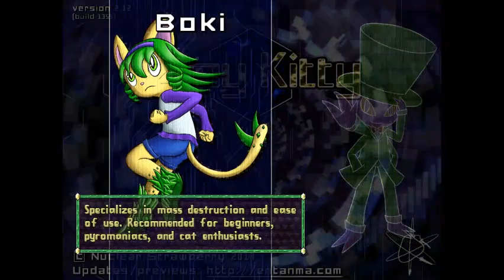Return to Copy Kitty - Boki 4: Volt Catfish [Cut]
[Epilepsy Warning]
This game contains sudden flashing lights. Proceed with caution when watching this video.
[End Warning]

We return to Copy Kitty, this time tackling World 5 with Boki. We die a lot.

[Cut] means that the video has been edited to reduce its size. Starting with this episode, I'm going to be editing out a number of deaths so that I can put out a shorter video. This is because the upload rate from my house is rather slow and would take a few hours to upload. This wouldn't be that bad if it weren't for the fact that I'll also sometimes lose my connection, interrupting the upload badly enough for me to have to re-upload it. If you'd like to see the full version of this video (or future videos that are edited), I'll upload the original video from a place where I have a better internet connection. A video uploaded in this way will have the [Original] tag.